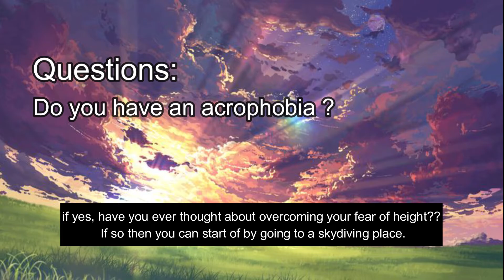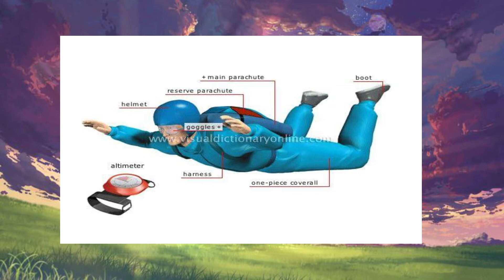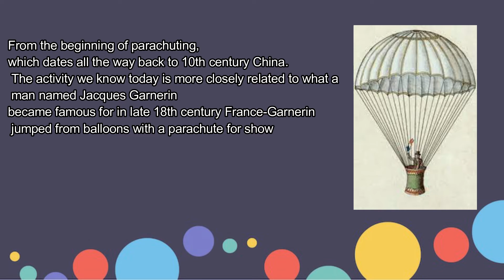Skydiving | Extreme Sports Project | Farish & Amin Alif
Assalamualaikum and greetings everyone,

We were given a task to present a video on extreme sports. There are many interesting and fascinating extreme sports in this world.

And we've chosen Skydiving as our extreme sports since it's a one of a kind sports and it's an interesting sports.

Stay cool everyone! 😎
-Farish Ilhan Aqmar & Mohamad Amin Alif